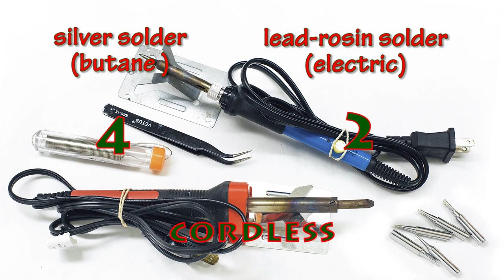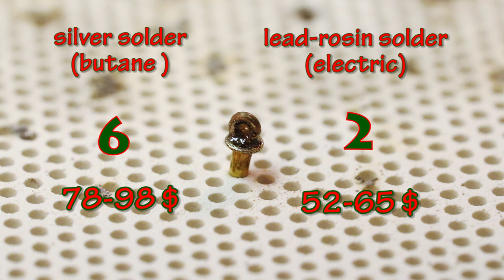Butane Soldering Iron VS electric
If you have already built your first model and want to move to a new level - it's time to buy tools...

Якщо ви вже побудували свою першу модель і хочете перейти на новий рівень - саме час купувати інструменти...

⚓️Ultra low temperature Silver Paste Solder 430°F (221°C):

⚓️LEXIVON Butane Soldering Iron Multi-Purpose Kit: